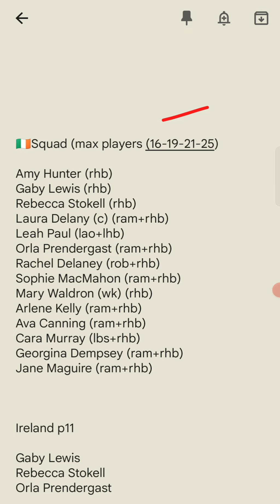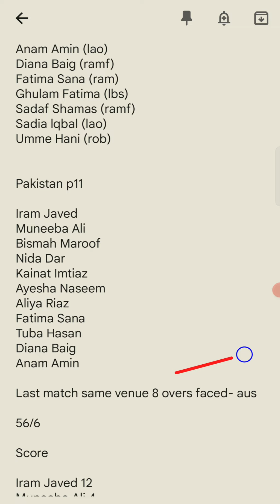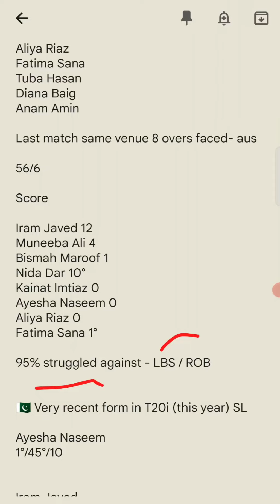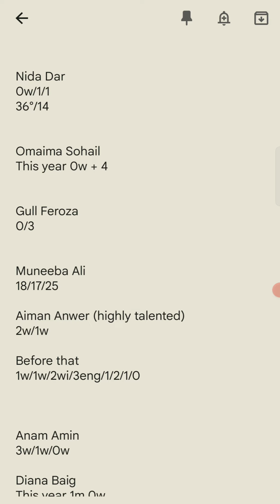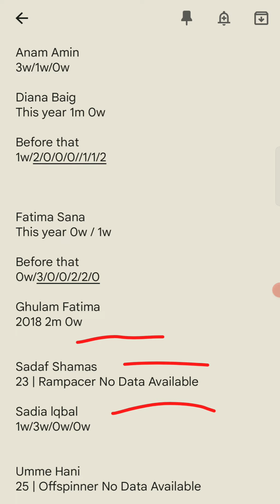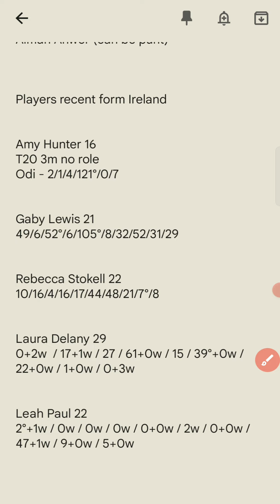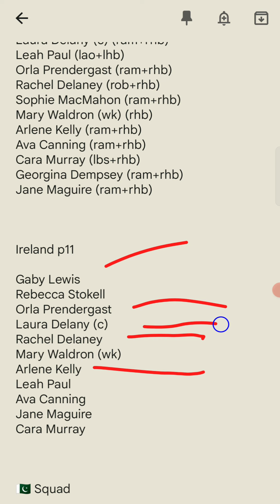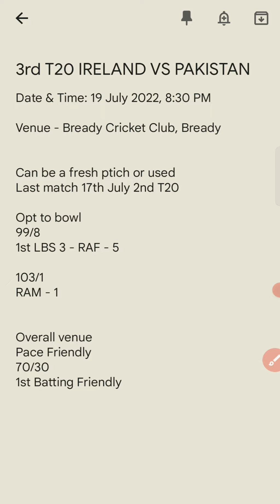IR W VS PK W T20 | Australia and Pakistan Tour Of Ireland 2022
All Links In The Comment Section

IR W VS PK W T20
Australia and Pakistan tour of Ireland
Ireland Cricket
Gaby Lewis Cricket
Iram Javed Cricket
Muneeba Ali Cricket
Bismah Maroof Cricket
Nida Dar Cricket
Kainat Imtiaz Cricket
Ayesha Naseem Cricket
Aliya Riaz Cricket
Fatima Sana Cricket
Tuba Hasan Cricket
Diana Baig Cricket
Anam Amin Cricket
IR W VS PK W dream 11 team
ir w vs pk w dream 11 team today
ir w vs pk w grand league
ir w vs pk w fantasy preview
ir w vs pk w live streak